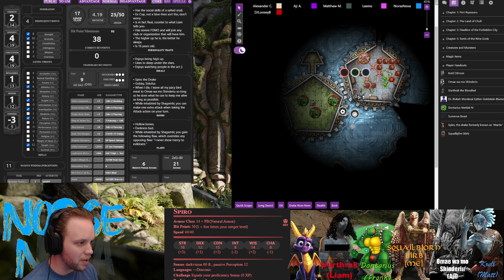Protecting Little Clock Boy in the Chambers of Horror | Tomb of Annihilation | Aarakocra, Ranger, Dr